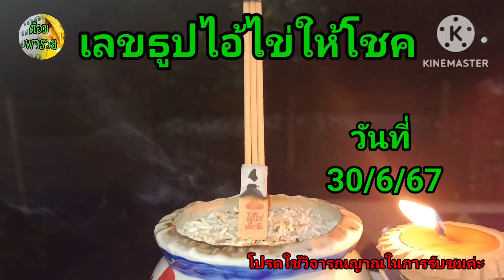เลขธูป 30/6/67#ต้อมพารวย